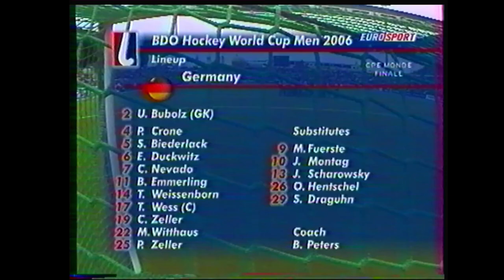Eurosport - 20 Septembre 2006 - Coupe du Monde de Hockey sur Gazon, Finale